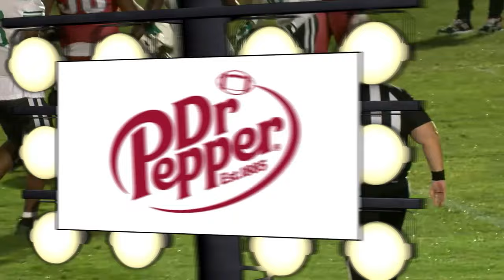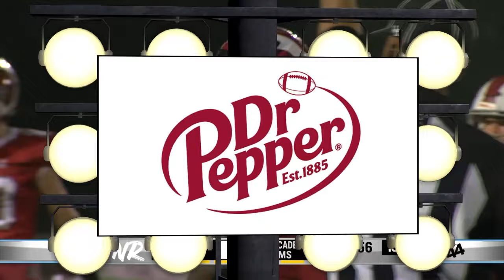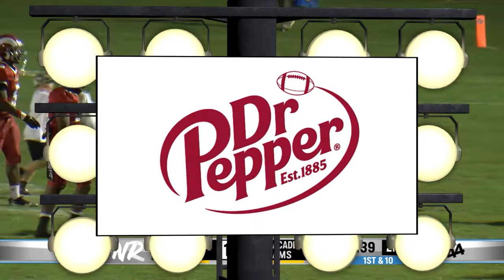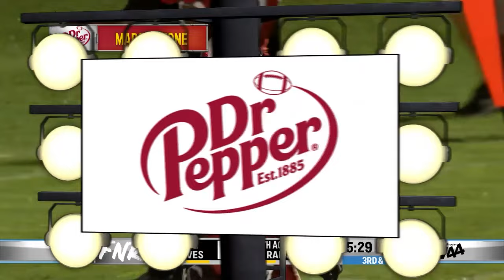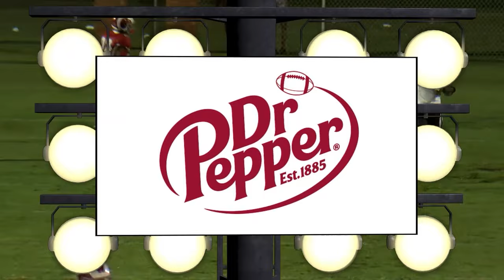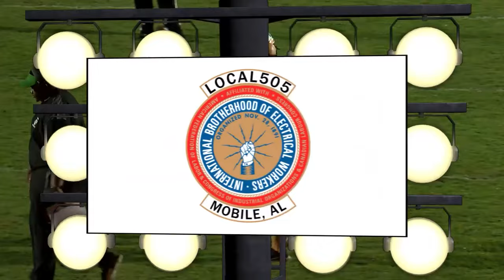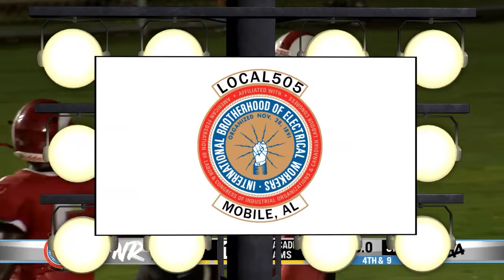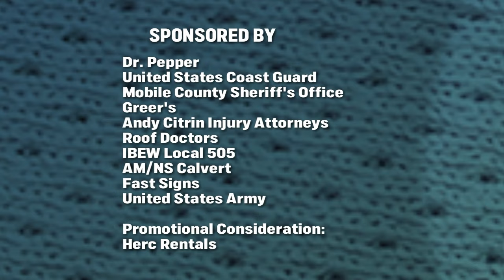FRIDAY NIGHT RIVALS - Vigor vs. Faith Academy (2023 Week 7)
Ram Field - Mobile, AL